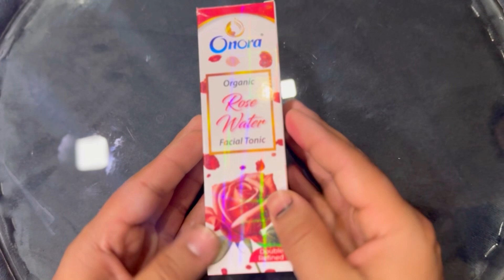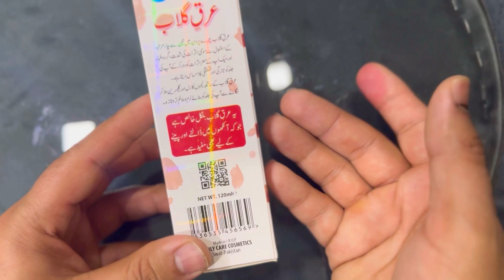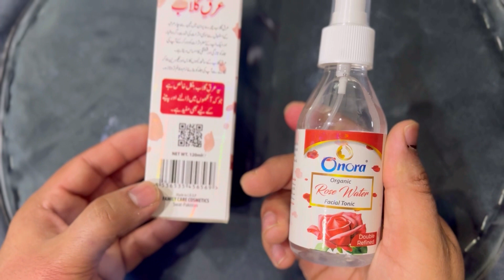Onora Organic Rose Water | Review & It’s Benefits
In this video, I'll be providing a comprehensive review of this refreshing beauty elixir and delving into its numerous benefits. From its natural and organic composition to its skincare advantages, I'll discuss how Onora Organic Rose Water can elevate your beauty routine. Whether you're looking to hydrate, tone, or rejuvenate your skin, this review will cover everything you need to know about incorporating this luxurious product into your daily regimen. Don't miss out on discovering the transformative power of Onora Organic Rose Water – watch now and unlock radiant, glowing skin!